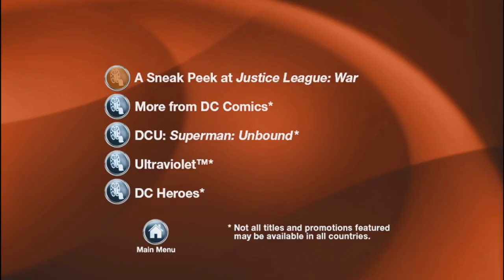Cierre DVD Liga de La Justicia: La Paradoja del Tiempo 2013 (Argentina)